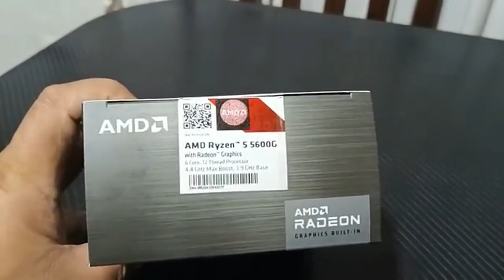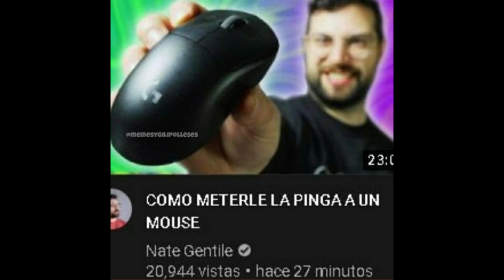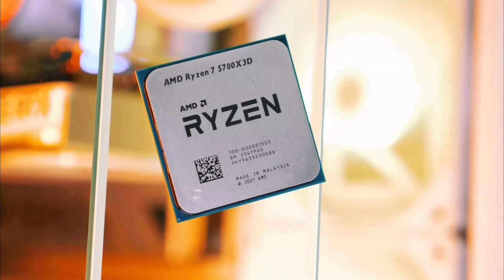RYZEN 5 5600G en 2025 ¿Es Una Buena Opción? 😡😡💢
💥 ¿Vale la pena comprar un Ryzen 5 5600G en 2025? La respuesta rápida: NO. En este short te explico por qué este procesador, aunque fue bueno en su momento, ya no es la mejor opción hoy en día. Con la plataforma AM4 sin soporte futuro y mejores CPUs en el mercado por precios similares, lo más inteligente es apostar por AM5 o por procesadores más recientes como el Ryzen 7600 o el 5700X3D.

🔧 Evita gastar mal tu dinero y actualiza con visión de futuro.

ryzen 5 5600g gaming test,
ryzen 5 5600gt,
ryzen 5 5600g fortnite,
ryzen 5 5600gt gaming test,
ryzen 5 5600g pc build,
ryzen 5 5600g vs ryzen 5 5600gt,
ryzen 5 5600g rtx 3060,
ryzen 5 5600g gtx 1660 super,
ryzen 5 5600g rtx 4060,
ryzen 5 5600g rx 580 8gb,
ryzen 5 5600g rx 6600,
ryzen 5 5600g vs ryzen 5 5600x,
ryzen 5 5600g and rx 6600,
ryzen 5 5600g apex legends,
ryzen 5 5600g amd radeon graphics,
ryzen 5 5600g and rtx 3060,
ryzen 5 5600g and rx 580 gaming test,
ryzen 5 5600g arc b580,
ryzen 5 5600g and rtx 4060,
ryzen 5 5600g amd radeon vega 7,
ryzen 5 5600g and rx 580,
ryzen 5 5600g and gtx 1660 super,
amd ryzen 5 5600g,
amd ryzen 5 5600g gaming test,
amd ryzen 5 5600g pc build,
assassin's creed mirage ryzen 5 5600g,
ryzen 5 5600g build,
ryzen 5 5600g benchmark,
ryzen 5 5600g black ops 6,
ryzen 5 5600g best graphics card,
ryzen 5 5600g best gpu,
ryzen 5 5600g build philippines,
ryzen 5 5600g black myth wukong,
ryzen 5 5600g bios settings,
ryzen 5 5600g benchmark without gpu,
ryzen 5 5600g build with gpu,
best gpu for ryzen 5 5600g,
black myth wukong ryzen 5 5600g,
best motherboard for ryzen 5 5600g,
best games for ryzen 5 5600g,
battlefield 1 ryzen 5 5600g,
budget gpu for ryzen 5 5600g,
black ops 6 ryzen 5 5600g,
best game for ryzen 5 5600g without graphics card,
best gpu to pair with ryzen 5 5600g,
build pc ryzen 5 5600g,
ryzen 5 5600g cs2,
ryzen 5 5600g cyberpunk 2077,
ryzen 5 5600g csgo,
ryzen 5 5600g call of duty warzone,
ryzen 5 5600g cod warzone,
ryzen 5 5600g compatible gpu,
ryzen 5 5600g cpu cooler,
ryzen 5 5600g cs2 no gpu,
ryzen 5 5600g call of duty,
ryzen 5 5600g chinese edition,
cs2 ryzen 5 5600g,
cyberpunk 2077 ryzen 5 5600g,
carx street ryzen 5 5600g,
call of duty warzone ryzen 5 5600g,
control ryzen 5 5600g,
call of duty modern warfare 3 ryzen 5 5600g,
call of duty ryzen 5 5600g,
call of duty black ops 6 ryzen 5 5600g,
call of duty modern warfare 2 ryzen 5 5600g,
chained together ryzen 5 5600g,
ryzen 5 5600g dota 2,
ryzen 5 5600g dota 2 no gpu,
ryzen 5 5600g delta force,
ryzen 5 5600g dragon ball sparking zero,
ryzen 5 5600g drivers download,
ryzen 5 5600g dark souls 3,
ryzen 5 5600g disable integrated graphics,
ryzen 5 5600g doom eternal,
ryzen 5 5600g davinci resolve,
ryzen 5 5600g detroit become human,
delta force ryzen 5 5600g,
dragon ball sparking zero ryzen 5 5600g,
days gone ryzen 5 5600g,
detroit become human ryzen 5 5600g,
dying light ryzen 5 5600g,
dark souls 3 ryzen 5 5600g,
dota 2 ryzen 5 5600g,
devil may cry 5 ryzen 5 5600g,
dying light 2 ryzen 5 5600g,
dragon's dogma 2 ryzen 5 5600g,
ryzen 5 5600g elden ring,
ryzen 5 5600g editing test,
ryzen 5 5600g efootball 2025,
ryzen 5 5600g emulation,
ryzen 5 5600g emulation test,
ryzen 5 5600g ea fc 25,
ryzen 5 5600g eta prime,
ryzen 5 5600g euro truck simulator 2,
ryzen 5 5600g editing,
ryzen 5 5600g ets2,
elden ring ryzen 5 5600g,
efootball ryzen 5 5600g,
euro truck simulator 2 ryzen 5 5600g,
enlisted ryzen 5 5600g,
elden ring ryzen 5 5600g no gpu,
ea fc 25 ryzen 5 5600g,
evil west ryzen 5 5600g,
enshrouded ryzen 5 5600g,
elden ring ryzen 5 5600g rx 6600,
ea fc 24 ryzen 5 5600g,
ryzen 5 5600g free fire,
ryzen 5 5600g fortnite no gpu,
ryzen 5 5600g forza horizon 5,
ryzen 5 5600g fc 25,
ryzen 5 5600g free fire test without graphics card,
ryzen 5 5600g fivem,
ryzen 5 5600g ff gameplay,
ryzen 5 5600g forza horizon 4,
ryzen 5 5600g fortnite performance mode,
fortnite ryzen 5 5600g,
forza horizon 5 ryzen 5 5600g,
forza horizon 4 ryzen 5 5600g,
far cry 5 ryzen 5 5600g,
fifa 23 ryzen 5 5600g,
fc 25 ryzen 5 5600g,
free fire ryzen 5 5600g,
far cry 6 ryzen 5 5600g,
fc 24 ryzen 5 5600g,
fallout 4 ryzen 5 5600g,
ryzen 5 5600g gaming test without gpu,
ryzen 5 5600g gta 5,
ryzen 5 5600g gtx 1650,
ryzen 5 5600g genshin impact,
ryzen 5 5600g gpu combo,
ryzen 5 5600g gaming,